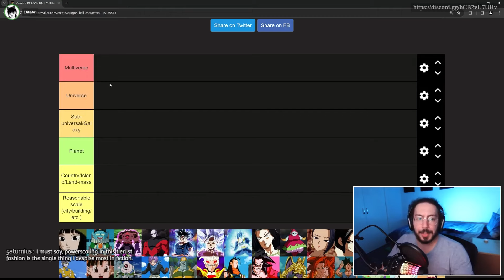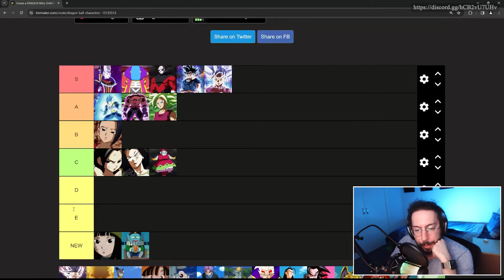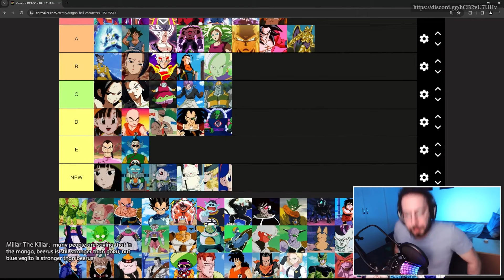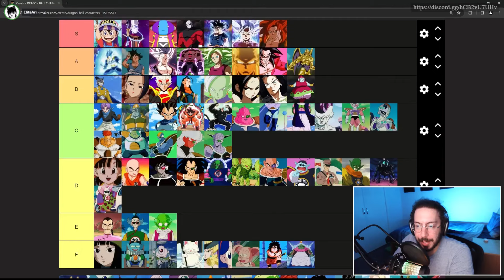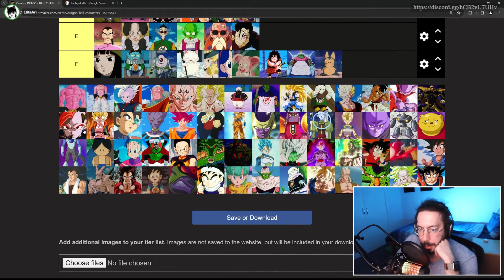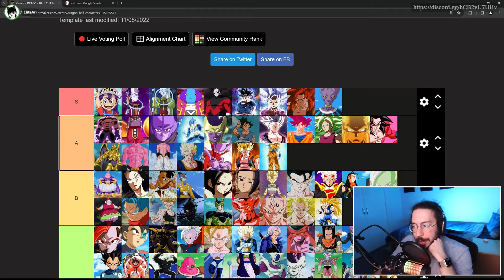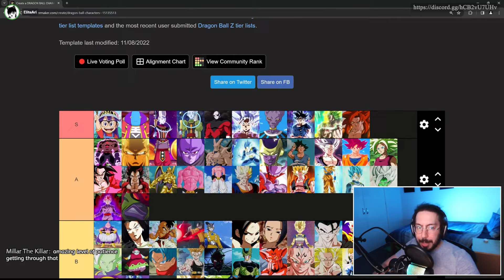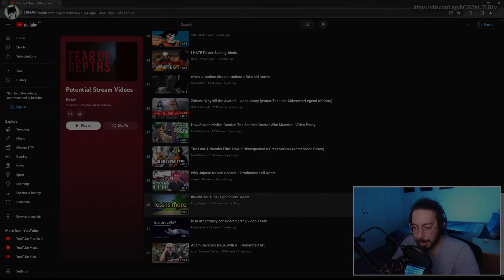Dragon Ball Character Power Scaling Tier List (rapid) (intuition based!)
See what's on my radar (work in progress)